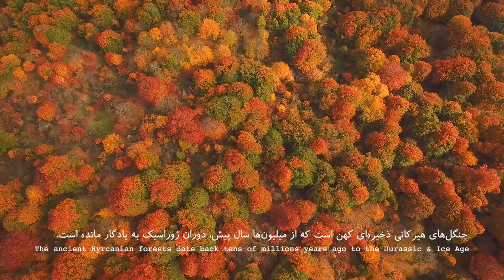Million Years Old Hyrcanian Forest at Night | پاییز کهن جنگل هیرکانی در شب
Million Years Old Autumn & The Night Sky in Wild Nature in Iran.
Where is the best place in the world to travel in autumn and enjoy night sky full of stars?
In search of golden leaves in ancient nature under the starry dark sky, million years old Hycanian forests in Northern Iran is one of suggested place to spend holidays in the middle east and taste the wild fruits in wild.

The Hyrcanian forests are located in Alborz Mountains as the Yosemite National Park in the Sierra Nevada Mountains.

According to UNESCO, Hyrcanian forests form a unique forested massif that stretches 850 km along the southern coast of the Caspian Sea. The history of these broad-leaved forests dates back 25 to 50 million years, when they covered most of this Northern Temperate region. These ancient forest areas retreated during the Quaternary glaciations and then expanded again as the climate became milder. Their floristic biodiversity is remarkable: 44% of the vascular plants known in Iran are found in the Hyrcanian region, which only covers 7% of the country. To date, 180 species of birds typical of broad-leaved temperate forests and 58 mammal species have been recorded, including the iconic Persian Leopard (Panthera pardus tulliana).

Hyrcanian Forest (also known as Caspian Forest), extends from the south of Azerbaijan to about 900 km to the east to the Iranian northern provinces of Gilan, Mazandaran and Golestan. This forest forms the outermost boundary of the west-Eurasian nemoral deciduous forests to alpine thorn cushion corridors and forest-free dry vegetation of the Iranian highlands and Central Asia.

The Hyrcanian Forest cover the northern slope of the Alborz Mountain in Iran at the southern edge of the Caspian Sea and it contains very rich ecosystems due to the particular orographic and climatic situation (precipitation rich, warm-temperate, high moisture from the Caspian Sea and damming effect of the Alborz Mountain range).

We came here to spend a few nights under the autumn starry sky.
But we had torrential rain all night and water came into tent and we look like a drowned rat!
We were busy for a long time to cope with our limited means and the tricks we know!

The water we brought from the spring yesterday was running out and it was about an hour walk there.
We couldn’t get there as it was a misty night with heavy rain.
We collected rainwater in a bottle to use in case of need.

The journey is full of moments when we may miss our destination, we are deprived of the opportunity to see the beauties we couldn’t wait for them, things may not go well, and all these experiences are inseparable parts of the journey.
Everything does not always go as planned.

[Persian]
از دم‌دمای غروب تا خود صبح بارون اومد.
دریغ از دیدن یه دونه ستاره.
توی چادرمون آب اومد، کلی خیس شدیم و یه زمان طولانی رو مشغول این بودیم که با ابزارهایی که داریم و ترفندهایی که بلدیم، این خیس شدن رو به حداقل برسونیم.
آبی که دیروز از چشمه آورده بودیم هم داشت تموم می‌شد و تا چشمه، نیم ساعت یکساعت راهه.
ولی توی این مه و بارون نمی‌تونستیم بریم.
آب بارون رو جمع کردیم که برای یه سری کارها ازش استفاده کنیم.
خیلی وقت‌ها، سفر پر است از نرسیدن و نشدن و ندیدن.
ولی یه بخش جدا نشدنی از سفر همیناس.
همیشه، همه چیز اونجوری که پیش‌بینی کردی پیش نمی‌ره.
بیایید قبل از اینکه بریم به فردا صبح و ادامۀ سفر، بریم به سالهای قبل.
به سفرهای پاییزی که به همین حوالی اومدم و شد و ببینیم اگه اون شب، اینجا هم آسمون صاف بود، قرار بود از توی قاب دوربین چی بگیرم!
اومدیم که دو سه شبی رو زیر آسمون، پیش پاییز جنگل هیرکانی باشیم.